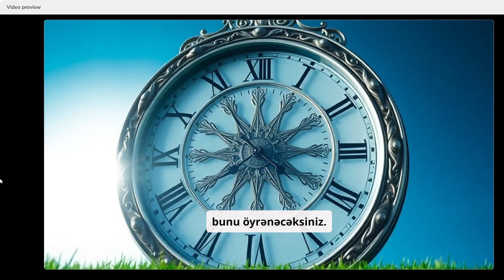Once man there the why was the gangrene japan man woman hombre jupiter rat steve diamond blue preview youtube instagram facebook blyat